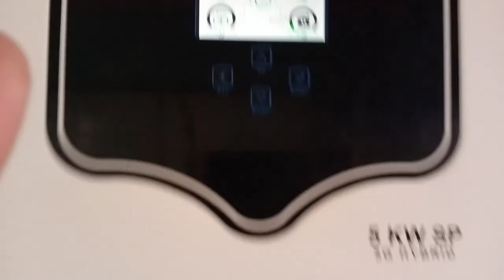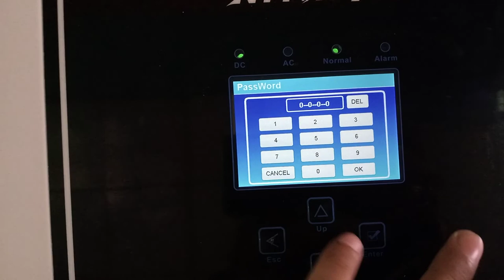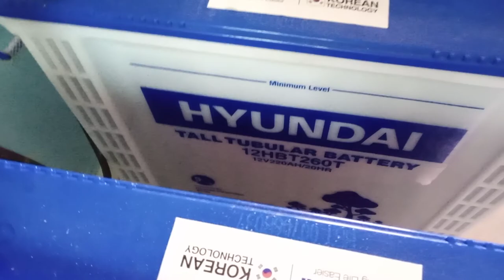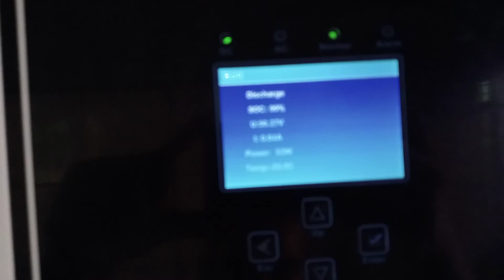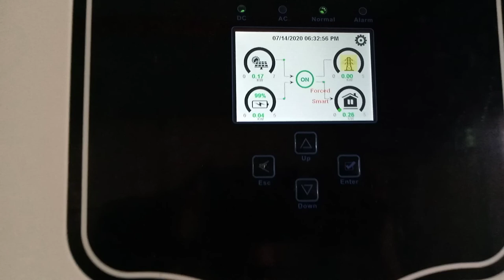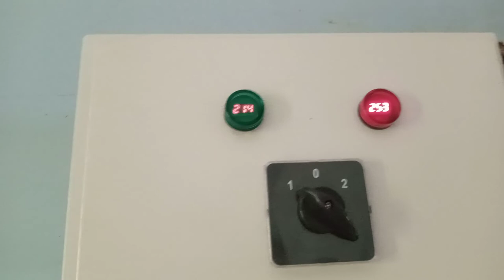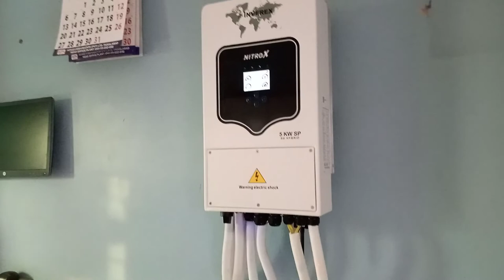Alhamdulillah 5kw Solar Project Commissioning Completed